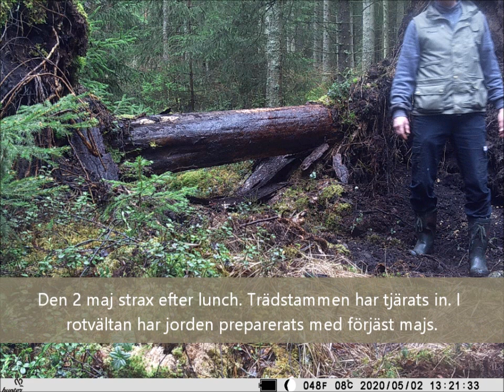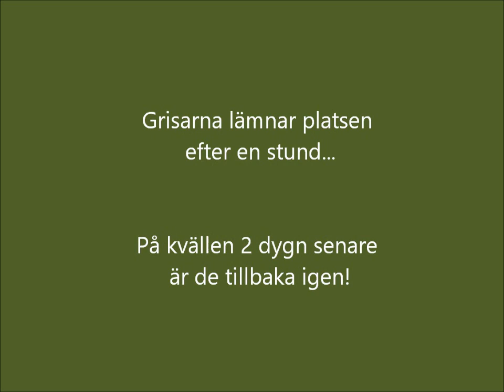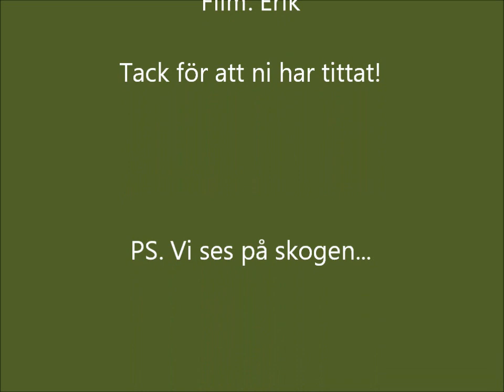Vildsvin i rotvältan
Nedgrävd majs i en gammal rotvälta lockar till sig några av skogens invånare...

I Rommes i södra Småland. Maj 2020.